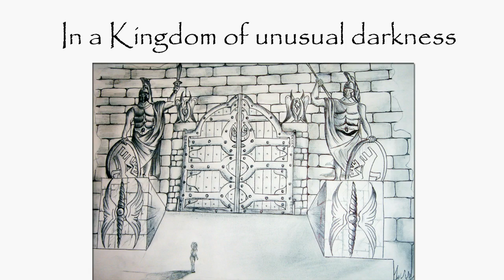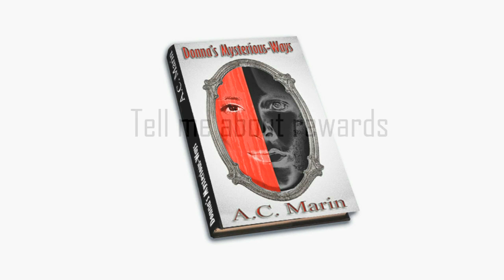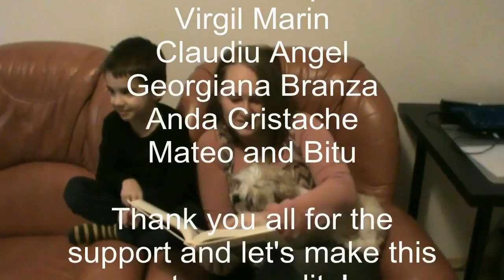Donna's Mysterious Ways on Kickstarter SUPPORT THE CAMPAIGN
Donna's Mysterious-Ways!
With this video I am promoting my campaign for the first project on Kickstarter.

The story:
A 16 year's old school girl
In a Kingdom of unusual darkness
A prince under demonic strings
Enemies that break boundaries
Decisions that hurt to the bone
A fight without a physical weapon
A victory of another kind
End without end

Back up this project on the indicated site if you would like a copy of my future book!